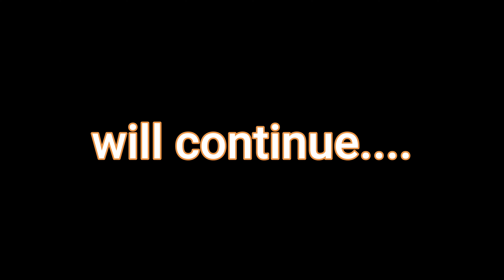India's Only Limited Edition R15 V3 | One Only Bike | Fully Loaded